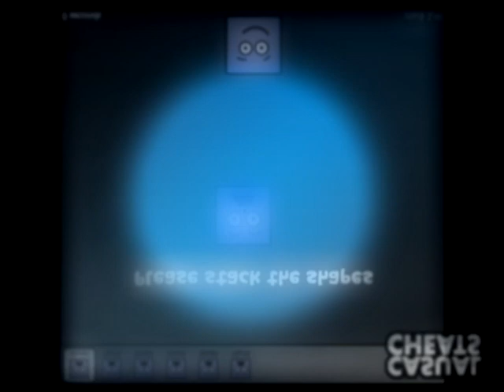Super Stacker 2 Level 1 in Moving Stage